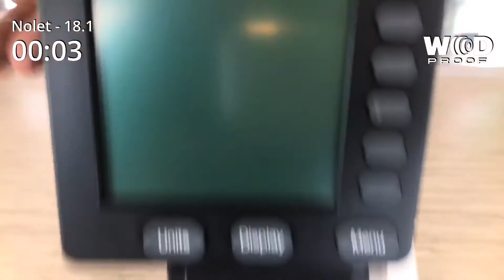Centaurus Games 18.1 +35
Clasificatoria de los Centaurus Games crossfit 18.1 +35